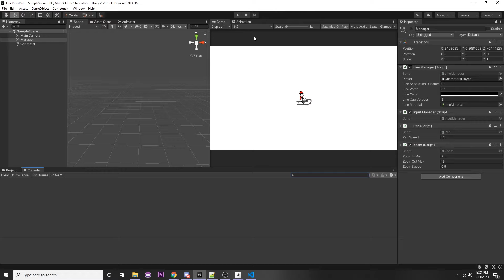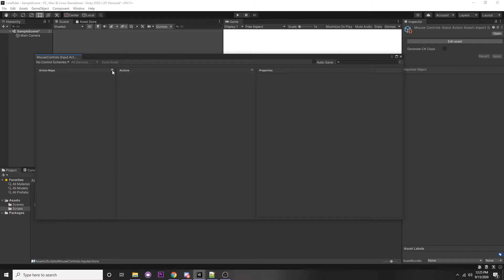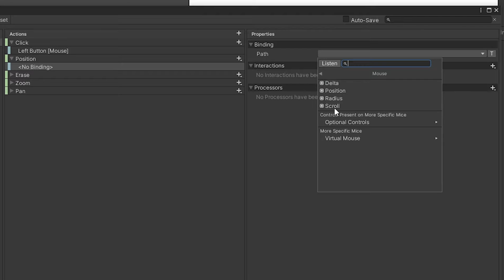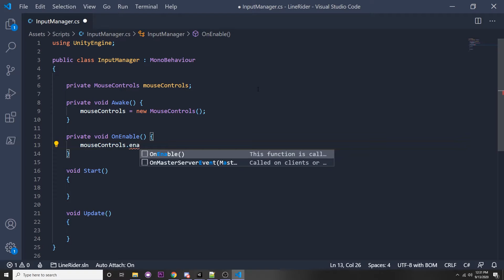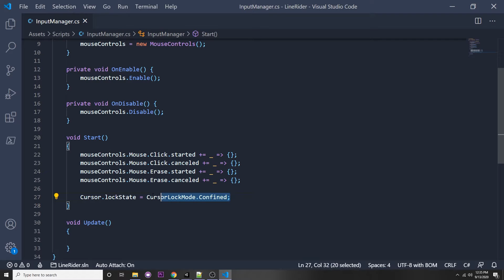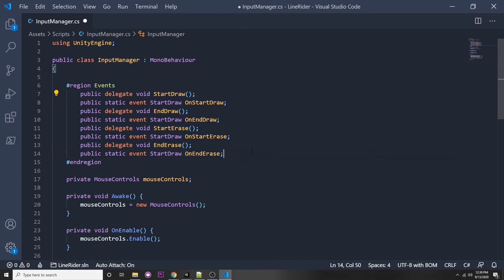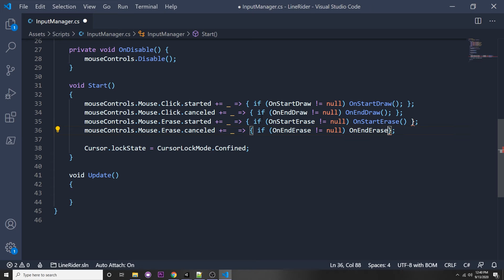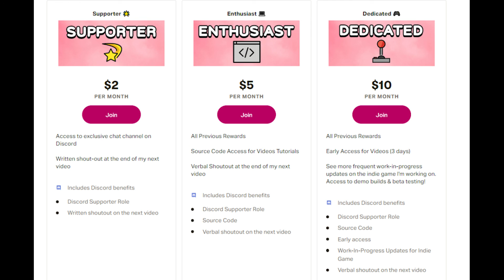Make Line Rider in Unity Pt.1 - Input System Manager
Learn how to make the popular flash game Line Rider in Unity! This video will cover making a manager for Unity's newest Input System and will use delegates.

⏱️ Timestamps ⏱️
0:00 Intro
0:58 Input System Set Up
4:21 Input Manager